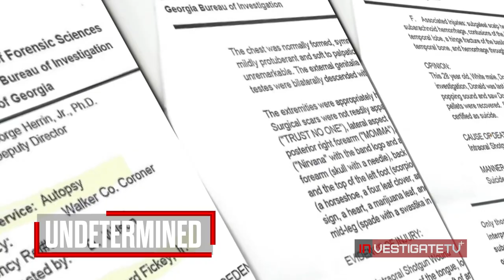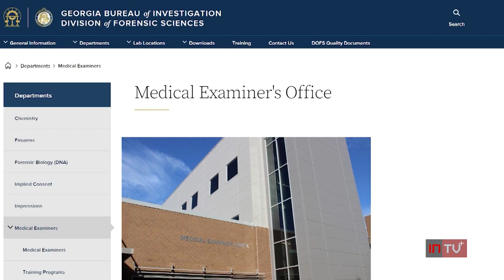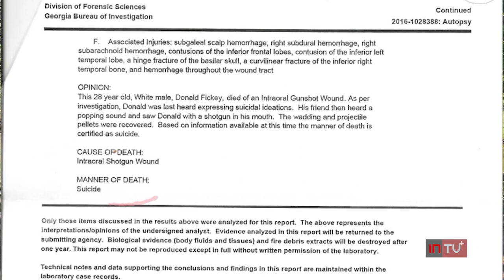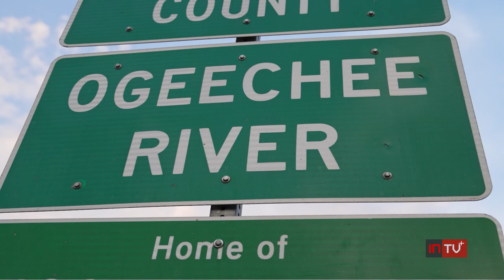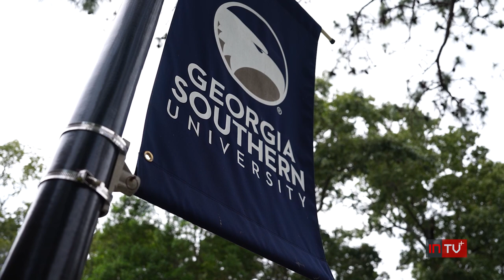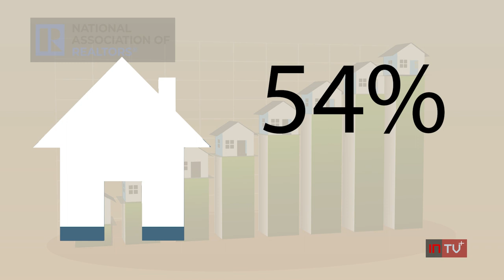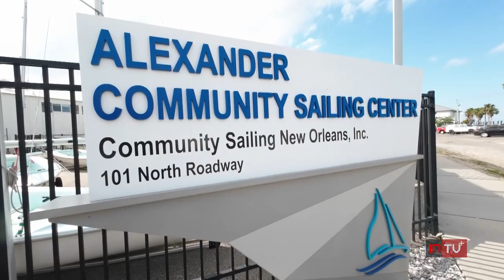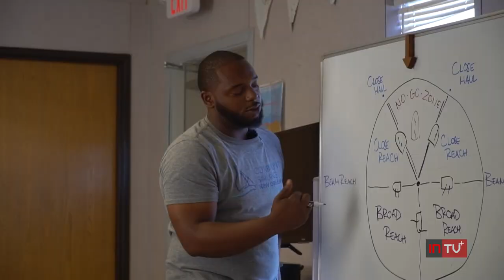InvestigateTV+ Season 1; Episode 31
Every year, thousands of deaths are “undetermined” because investigators can’t definitively say how the person died. Some may actually be homicides. and share a woman’s years-long battle to get justice for her brother. Plus, researchers go fishing for answers about the levels of PFAS in fish and a sailing program is creating access to the sport.